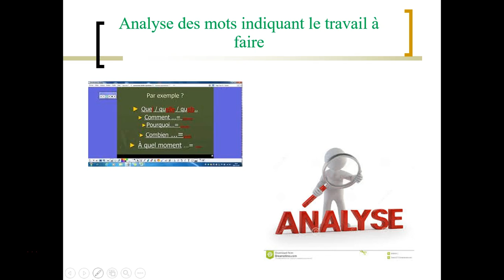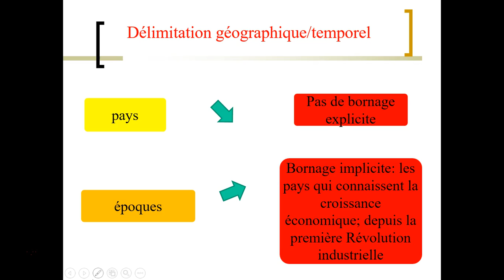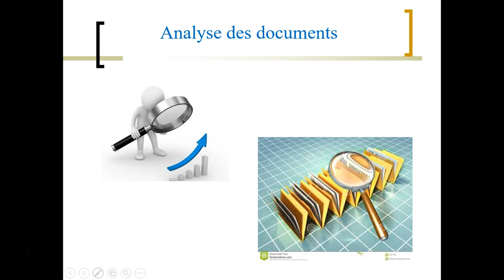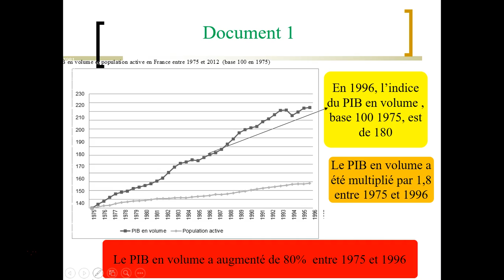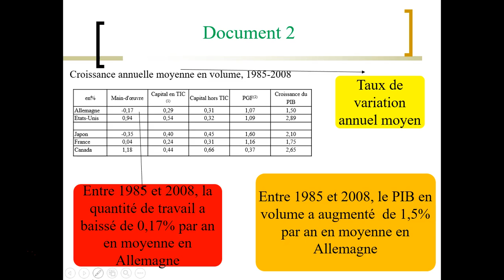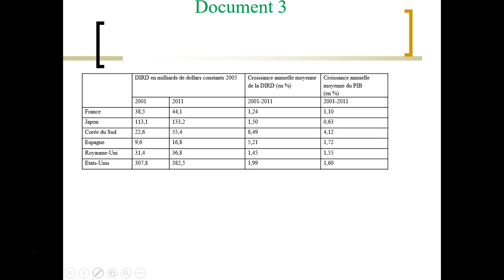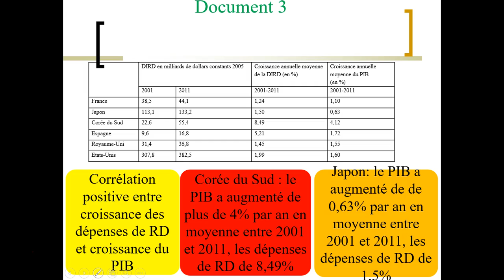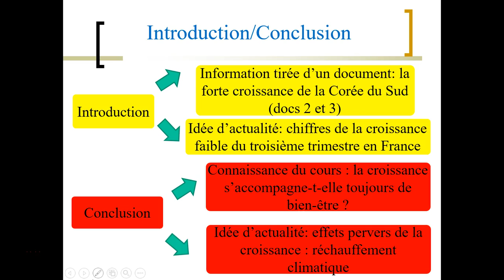correction EC3sources de la croissance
L’augmentation des facteurs travail et capital est-elle la seule source de croissance économique ?